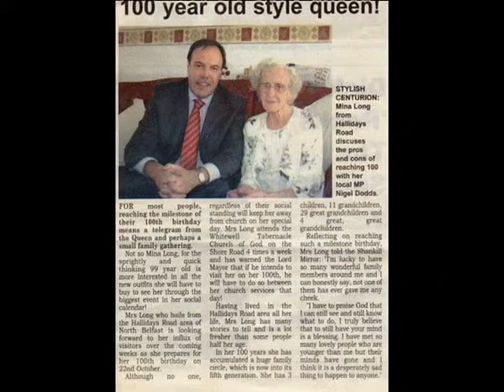Tigers Bay - The Tiger.avi